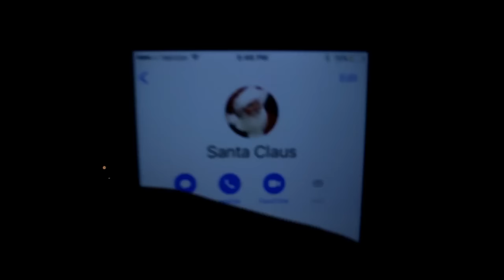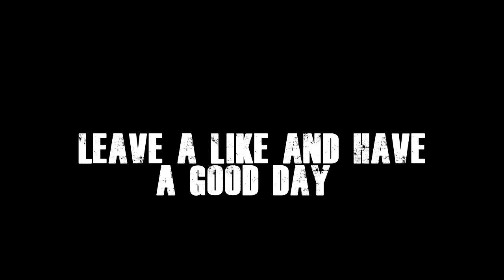CALLING SANTA CLAUS AGAIN!! *HE ANSWERED* OMG!!!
Alright so today I decided to call santa! it worked but I still want to figure out what he wants to do with me, he is acting quite attached to me. He came to my house once and texts me all the time, tome it sounds weird how about to you guys?